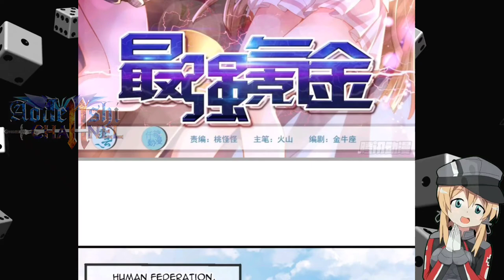Underground Chamber || Strongest Krypton System Ch 01 English || AT CHANNEL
COPYRIGHT / LICENSING